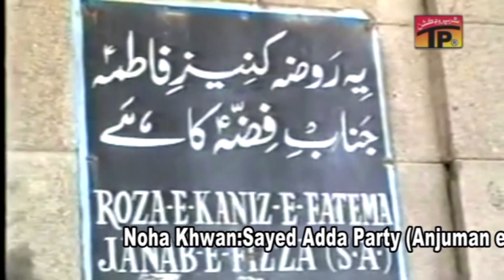Wakhra E Saare Jag - Syed Adda Party - 2017-18 Noha - TP Muharram